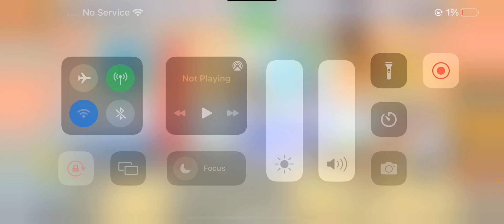My town give a new born baby a shower